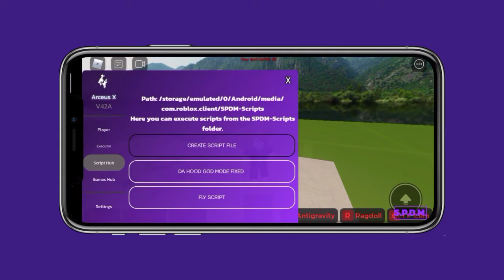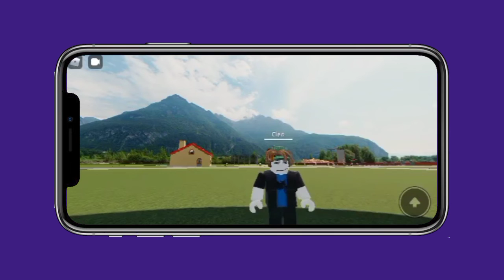*Roblox Arceus x Scripts* | How to fly on mobile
Hey guys welcome back to another video,today i will be teaching you how to fly on mobile Also thank you for 800 subscribers we're growing fast and i really appreciate that.

│   How to download Arceus x

                   ➳༻❀Music Used❀༺➳

│ Lo-fi Type Beat - No Love